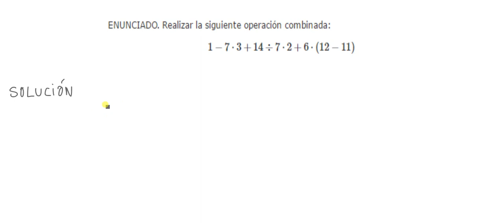Operaciones combinadas con números enteros ( 1.º ESO )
En este ejemplo se muestra el proceso de cálculo en una operación combinada con números enteros, de forma clara y ordenada.